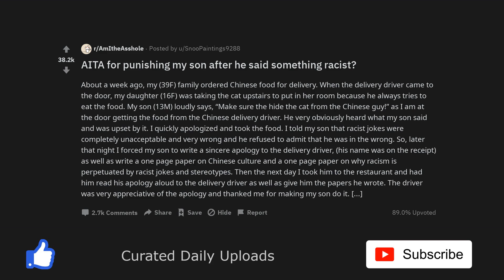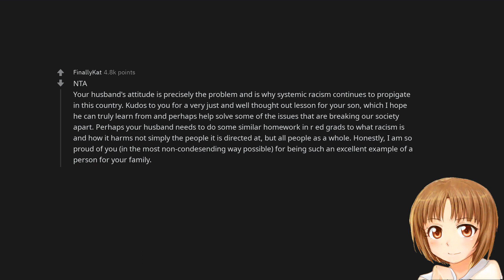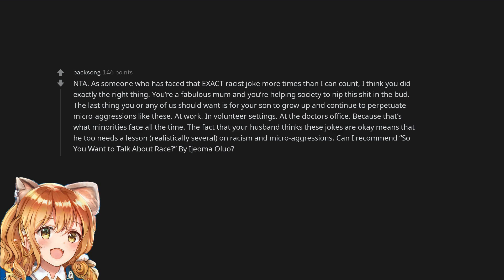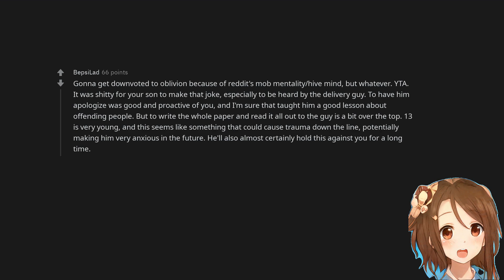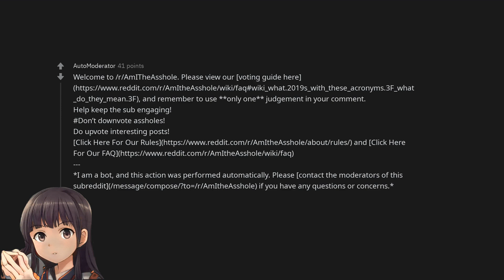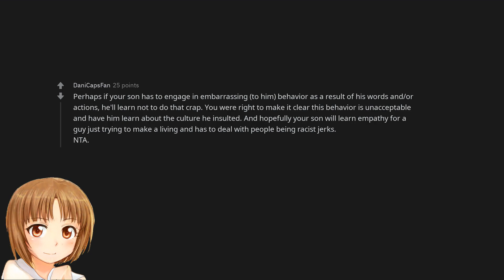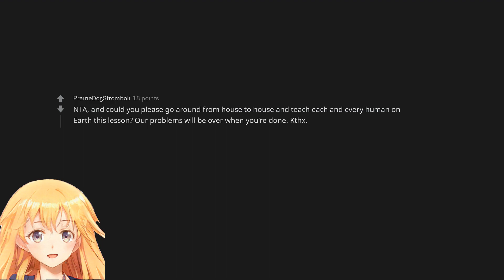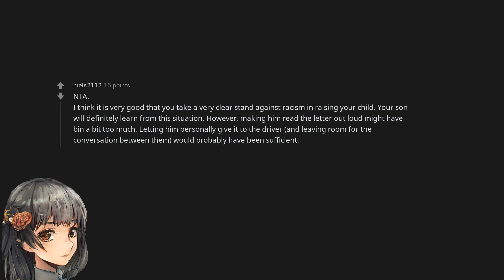AITA for punishing my son after he said something racist?